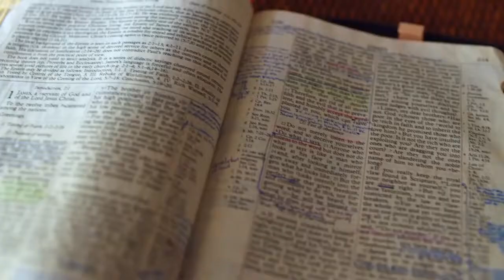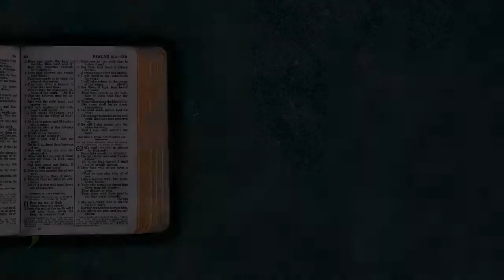Gott auf (m)einer Seite: 1. Mose 24:16-24:44